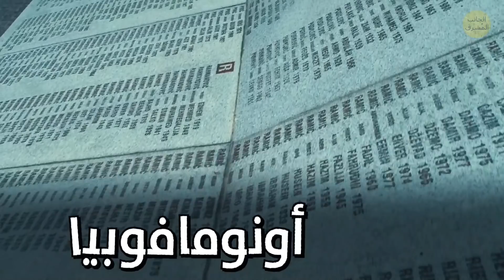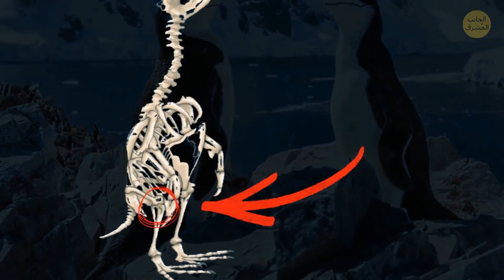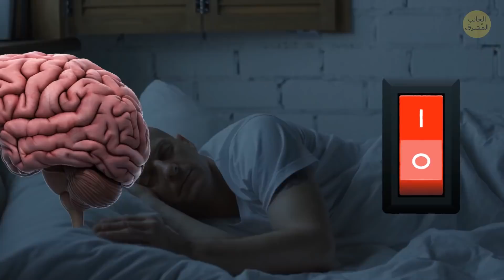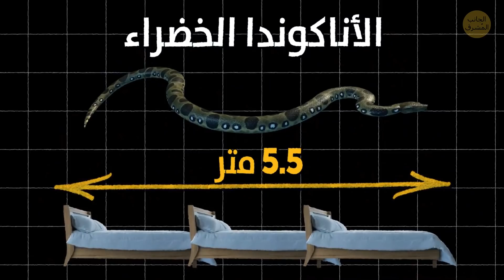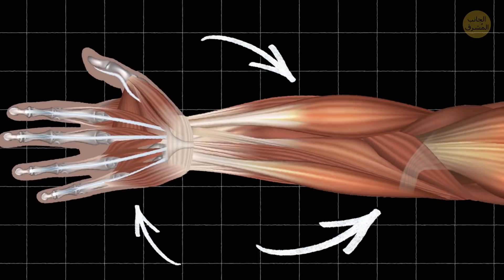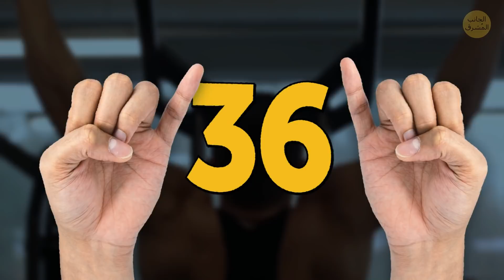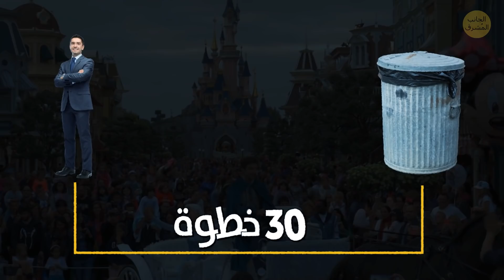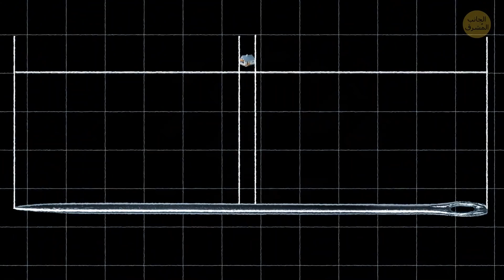إن كنت تعرف 5 من هذه الحقائق، فلابد أنك شخص يستمتع الناس بالتحدث معه!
نعتقد أحياناً أننا نعرف كل شيء عن العالم المحيط بنا. السماء زرقاء، الشمس صفراء، والفول السوداني من المكسرات. مهلا، هل أنت متأكد من المعلومة الأخيرة؟ اتضح أنه من الأفضل أن نتحقق من بعض الحقائق على غوغل، وإلا ستظل معلوماتنا غير صحيحة.

في الوقت الحالي، تأتي المعلومات وتذهب بسرعة كبيرة. نظن أننا نعرف معلومة معينة، لكن نكتشف أننا نجهلها في الواقع. ما رأيك بأن تحدّث معلوماتك معنا؟